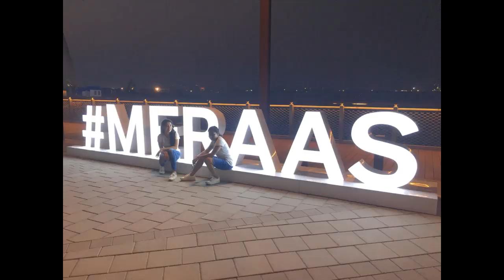Blue Water Island - Ain Dubai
World's tallest observation wheel to open on Bluewaters Island next year.

Ain Dubai, which stands more than 250m tall on Bluewaters Island is more than 80m taller than the current record holder, the High Roller in Las Vegas

The last of the permanent spoke cables has now been installed and construction is continuing, according to Meraas, the developer. No further details of the launch date were released, although it is expected to open before the beginning of Expo2020 in October.